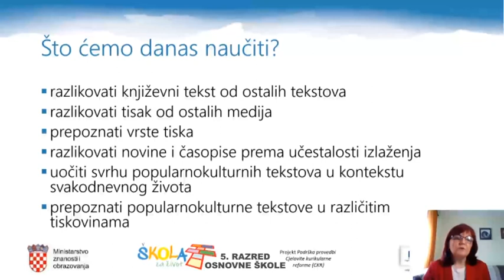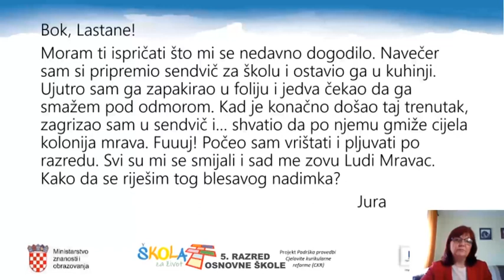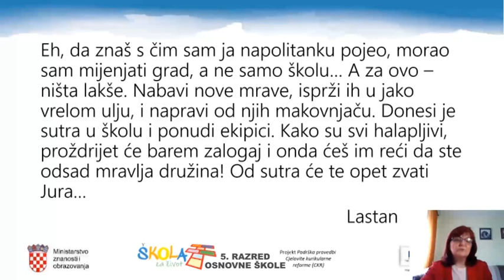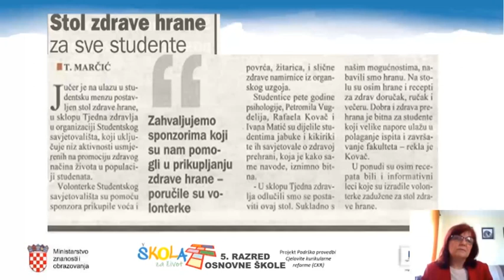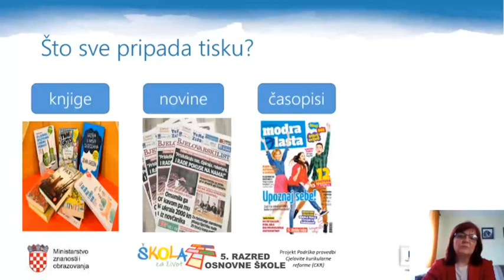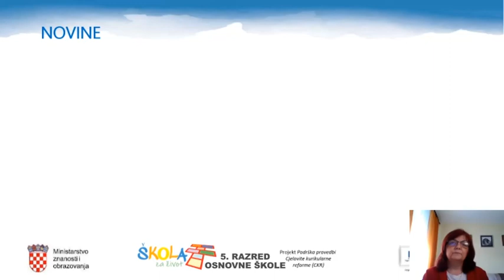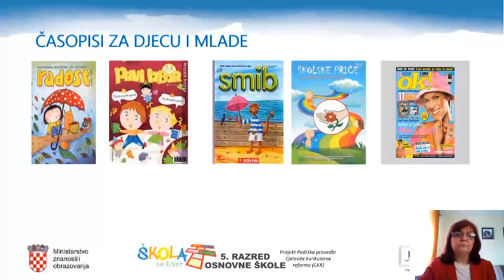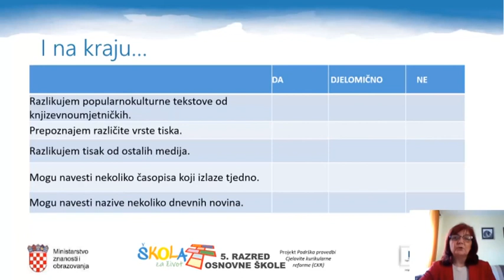5.r. 03.04.2020. HRVATSKI JEZIK, Poruke teksta, Tisak u našim životima, 1. dio